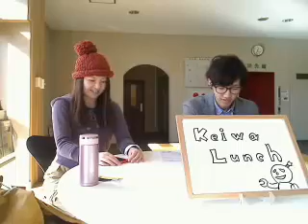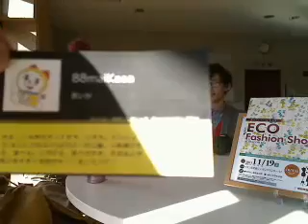「エコファッションショーについて」敬和学園大学（新潟県）から配信「Keiwa Lunch」20111110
ゲスト：佐久間清貴
MC 土田舞歌